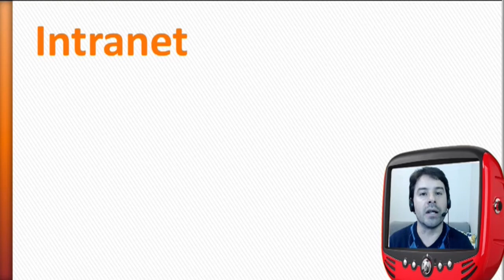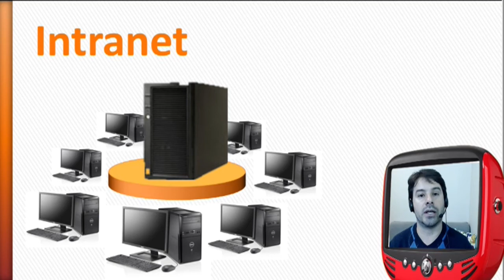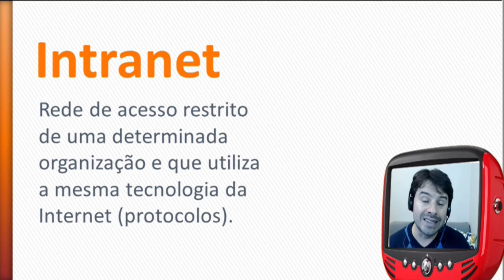Internet Concurso TRE PE 2016 2017 Informática # 20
Informática com o professor Rodrigo Schaeffer e os conceitos de Internet, Intranet e Redes de Computadores para o concurso do TRE PE 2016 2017.
Conteúdo: Conceitos de intranet.

Nesta aula 20 sobre os conceitos de redes, internet e intranet, o professor aborda o conteúdo de acordo com as características das questões do CESPE CEBRASPE.